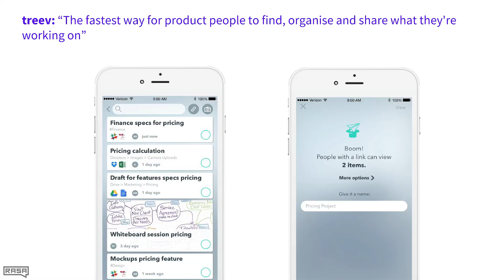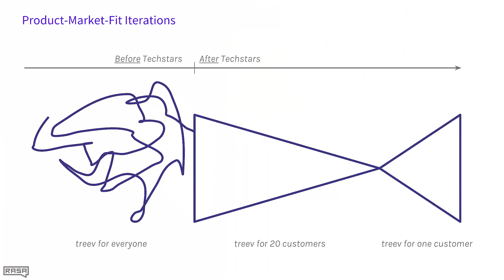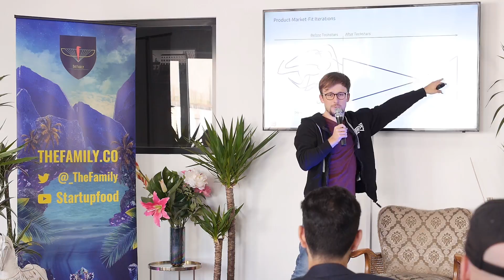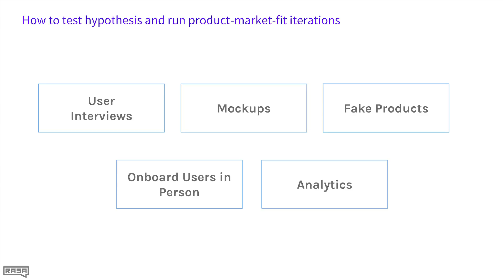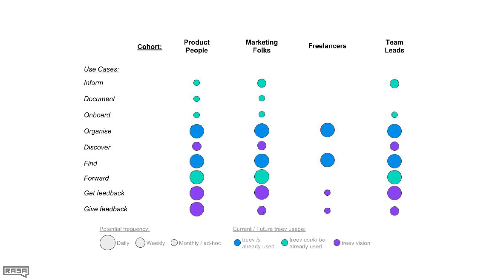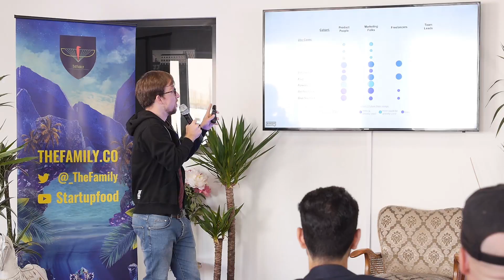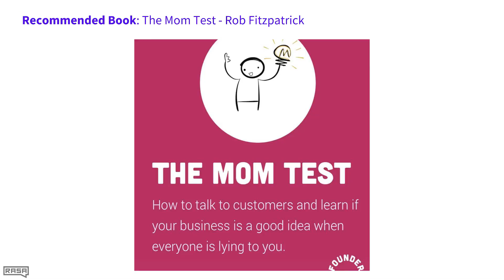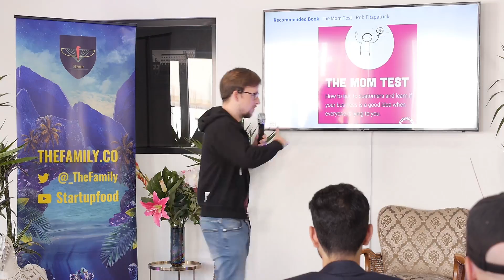"Lessons from product-market-fit iterations" by Alex Weidauer, CEO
By  Alex Weidauer, CEO @Rasa

In this talk, Alex shares how they went through several iterations and failed "aha moments" until they found their product-market-fit ;)